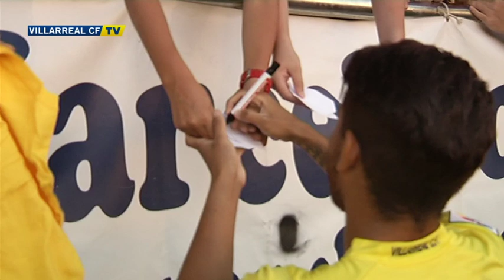Presentación de Jonathan dos Santos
El Villarreal ha hecho pública a través de su página web la contratación de Jonathan dos Santos, hermano de la estrella del equipo Giovani dos Santos. El jugador de 24 años ficha para los próximos cinco años y viene procedente del Fútbol Club Barcelona, donde no ha jugado apenas en las últimas temporadas.